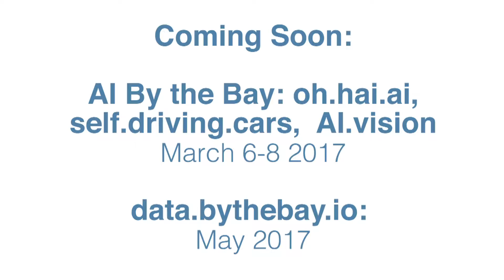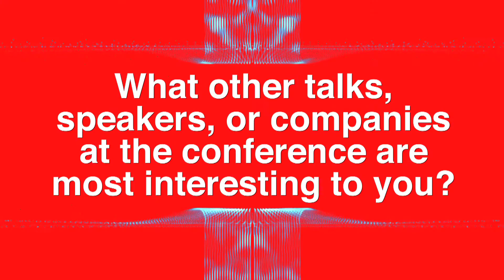scala.bythbay.io: Buck Shlegeris Interview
Buck Shlegeris
Triplebyte
Software Engineer
San Francisco
Facebook Message  Websiteshlegeris.com
Buck Shlegeris works at Triplebyte by day. By night, he enjoys writing Scala, thinking about programming language theory and data structures, and writing music.